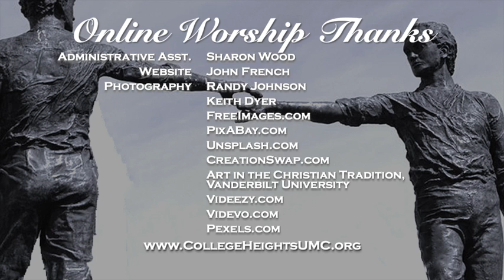Benediction & Blessing Sunday - September 13, 2020 - College Heights UMC, Lakeland, FL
Benediction & Blessing - Sunday - September 13, 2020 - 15th Sunday after Pentecost - College Heights United Methodist Church, Lakeland, Florida

Sermon Sources - Sarah Dylan Breuer Audrey West - Commentary on Matthew 18:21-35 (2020); Richard Donovan

Prayers of Intercession  The Upper Room Worshipbook:  Music &   Liturgies for Spiritual Formation,

Title Image  Maurice Harron
  Hands Across the Divide
  Derry, Northern Ireland

Photography: FreeImages.com, FreeBibleImages.com, Randy Johnson, Keith Dyer, Art in the Christian Tradition Pixabay.com, Unsplash.com, CreationSwap.com, Library of Congress - LOC.gov , ArtUK.org, Videvo.net, Videezy.com